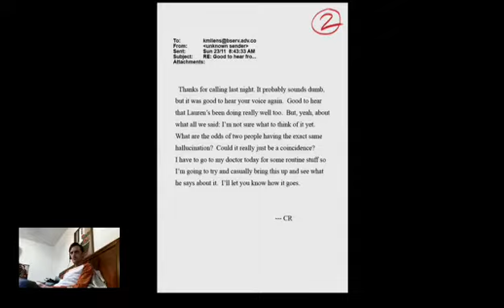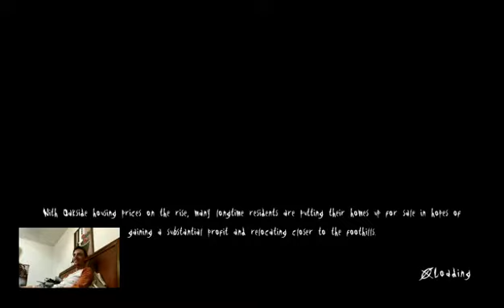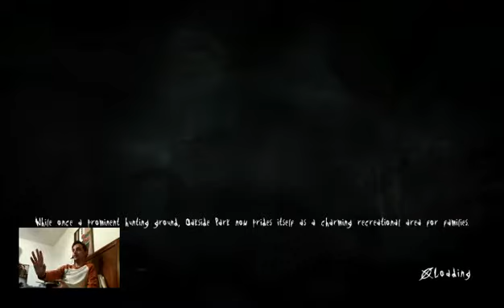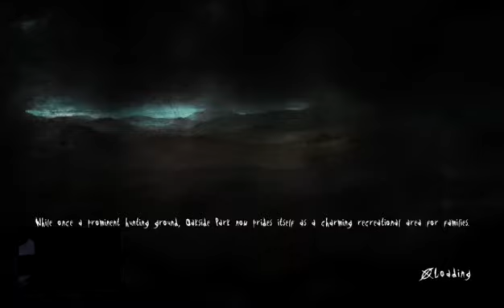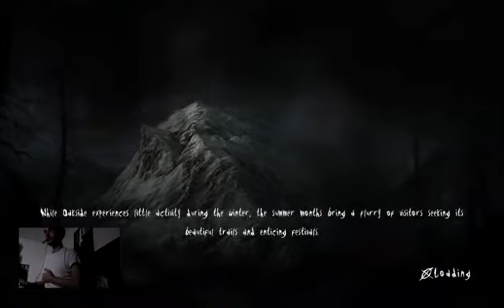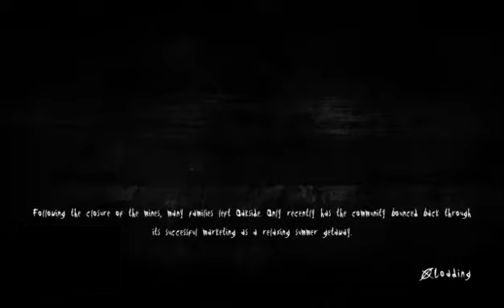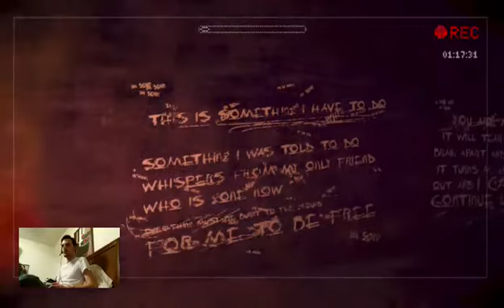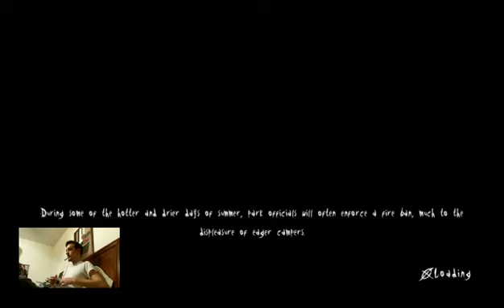Slender: The Arrival Hardcore Mode | Xbox One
3/29/2015

Amazon Wish List: